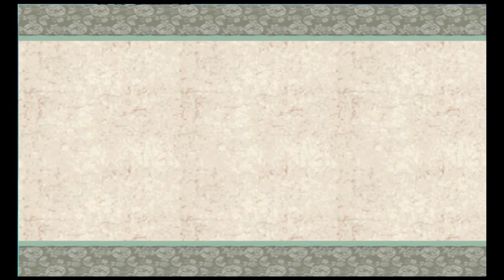Ōkami - PART 20 - Spooky, Scary Ghost Ship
I head into the wrecked ship off of Ryoshima Coast and encounter THE GHOSTS OF THE DAMNED. And then the Water Dragon nearly eats us.

I record with OBS and a Blue Snowball microphone. I edit videos using the VSDC Free Video Editor.